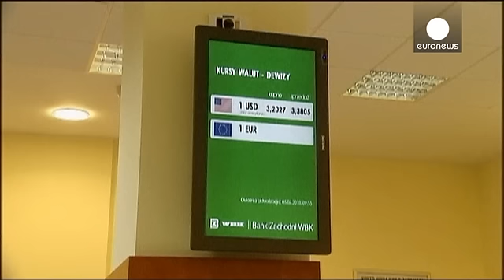Polónia: vitória dos conservadores desperta receios da banca - economy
A vitória dos conservadores nas legislativas polacas não foi bem acolhida pelos investidores, com a bolsa de Varsóvia a reagir com uma quebra ligeira.
O Lei e Justiça fez campanha com promessas de intervenção no mercado, aumentar os gastos públicos e aumentar a taxa sobre os bancos e foi o que bastou para na semana passada fazer cair a moeda nacional, o zloty, a mínimos de nove meses face ao euro.

Para Andrzej Bobinski, do Think Tank Polityka Insight, a banca receia o impacto das novas polític…